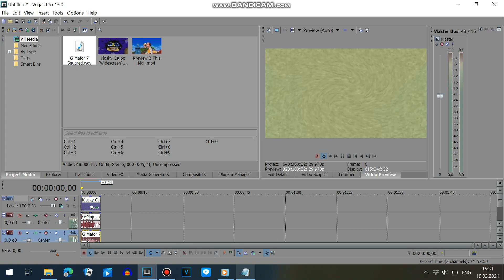(REMAKE) How To Make G-Major 963